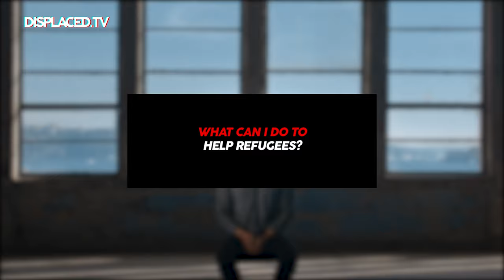What was the public response to Trump’s Muslim ban? | Q&A – Daniel Metz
Daniel Metz, researcher and journalist based in Istanbul, answers questions about media practices; anti immigrant sentiment in his home country, the United States; common prejudices against migrants; and solidarity.

QUESTIONS:
00:29 How does American media talk about migration?
00:59 How does political context influence media?
01:34 Has anti-immigrant sentiment increased in the US?
01:59 What is the biggest misconception about migrants?
02:35 What was the public response to Trump’s Muslim ban?
03:05 What can I do to help refugees?